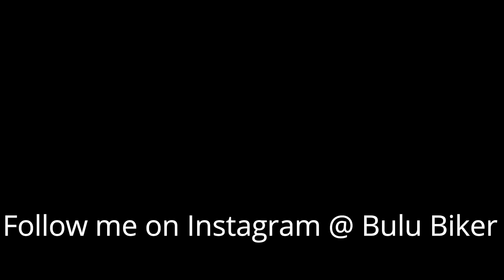what Bike replaced Dominar for my Bhutan trip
Finally I have answered what all bikes we are taking to Bhutan this year. It is definitely going to be a fantastic ride, and I am sure you people are going to have lots of fun watching our upcoming videos.

Camera I Use for Vlogging